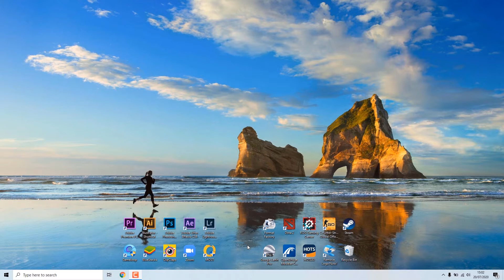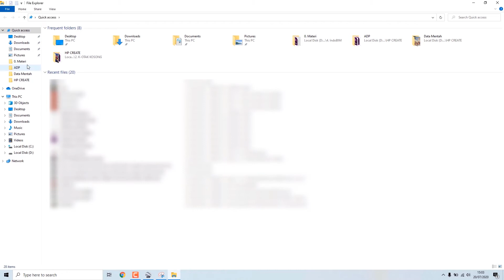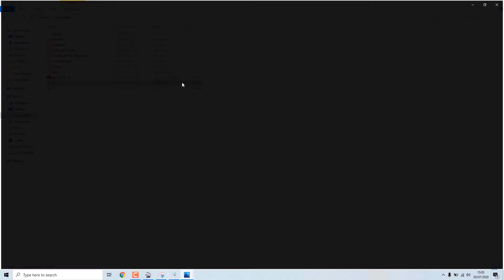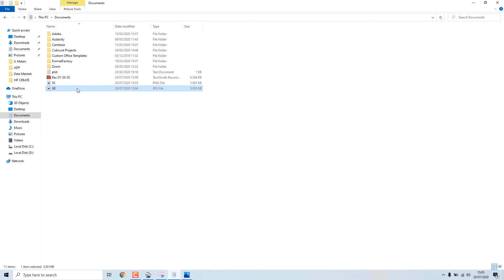Cara Mengambil Gambar Google Earth Agar Tidak Pecah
Halo sahabat Indobim, Pada kesemptan ini kami mau sharing berkaitan dengan cara download gambar google earth dengan kualitas HD ataupun Citra google earth dengan resolusi tinggi tanpa tambahan software apapun. Hasil dari metode ini cukup membuat gambar google earth tidak pecah. Semoga Bermanfaat.
Terima Kasih